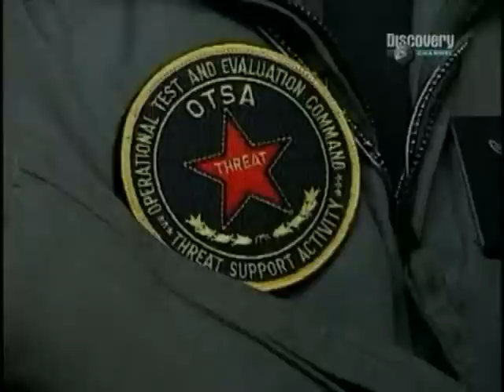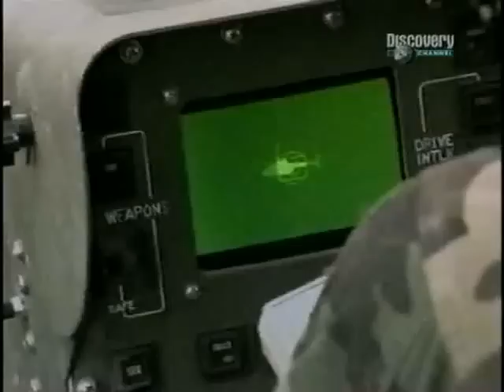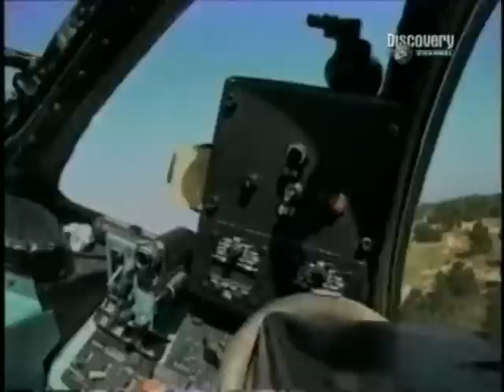Mi-24 Hind - Wings of the Red Star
It is produced by Mil Moscow Helicopter Plant and has been operated since 1972 by the Soviet Air Force and its successors, along with more than 30 other nations.